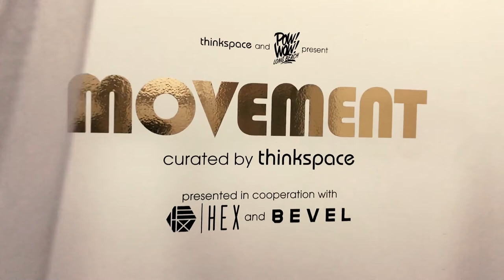HEX x Pow Wow Long Beach 2019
Check out Pow Wow Ling Beach 2019! At HEX we always support the creative community. Our co-founder is a mentor for Pow Wow School of Music. And it's a great time for all! Thanks to all the artists and Jasper Wong for always putting on such an amazing event.